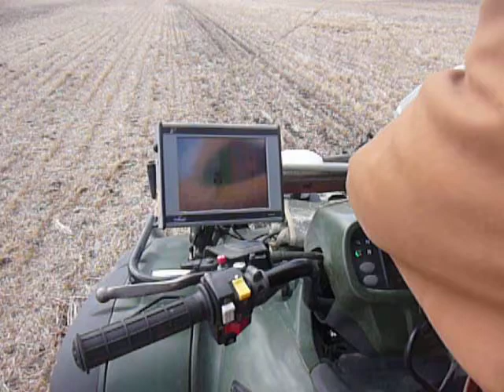Springwater on the Surface